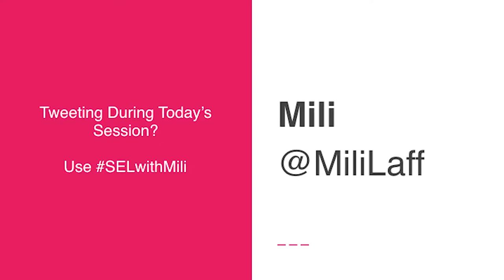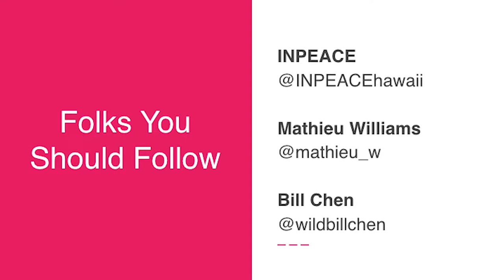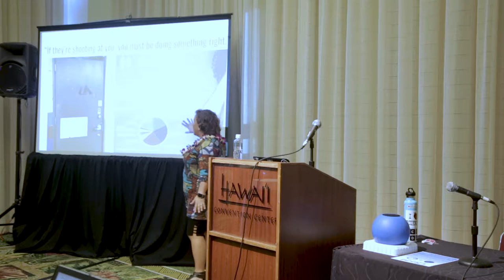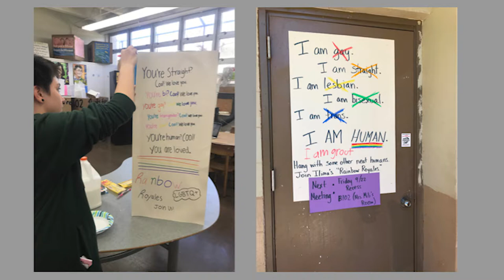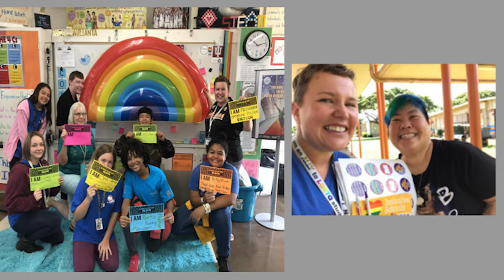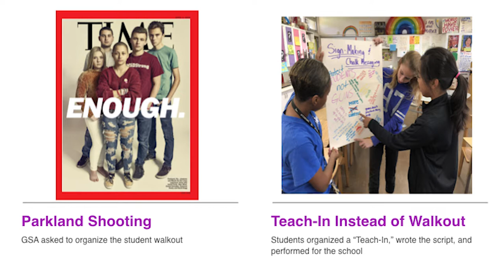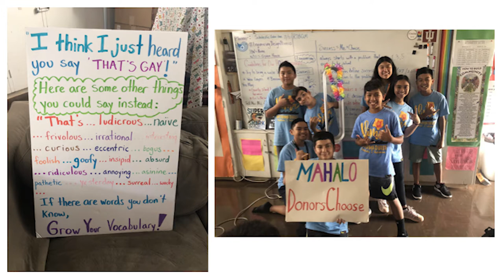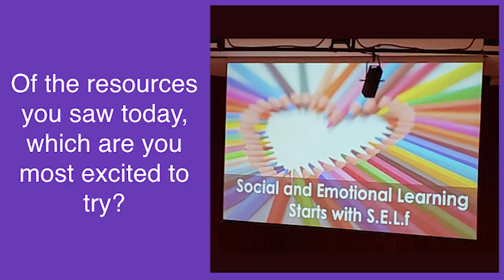From MarchForOurLives to Love, Simon: Amplifying Authentic Student Voice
Social and Emotional Learning (SEL) provides a foundation for safe and positive learning, and enhances students' ability to succeed in school, careers, and life. Now why on Earth, would I, a STEM Lab teacher, be promoting SEL? Where do I, or any other standards-based educator, find the time for SEL? Easy, I make time, and you can too. Front-loading SEL resources, and weaving them throughout my lessons has revolutionized our learning environment. I’ll share SEL lessons from Culture of Dignity, Cult of Pedagogy, GLSEN, and more that you can use on Monday in your classroom to build community. We’ll also dive into how a class presence on social media can build digital community, encourage citizenship, and reward your learners.